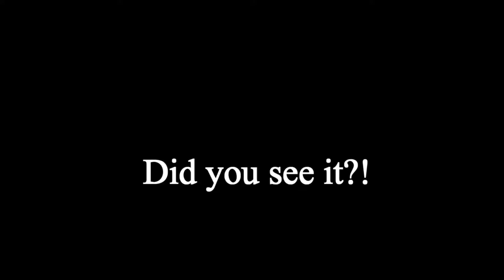Stitches Dock Crate Easter Egg! (GTA V Quicky)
Meowtown brown town blueman doo doo
This is old footage... cool huh?